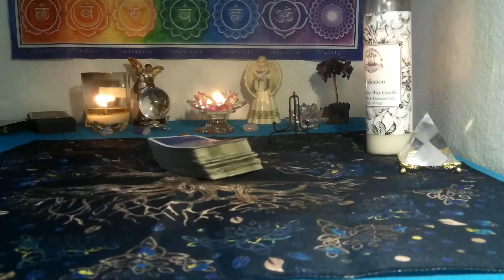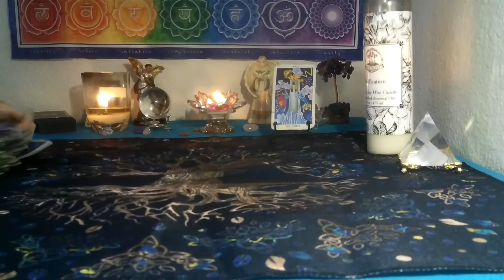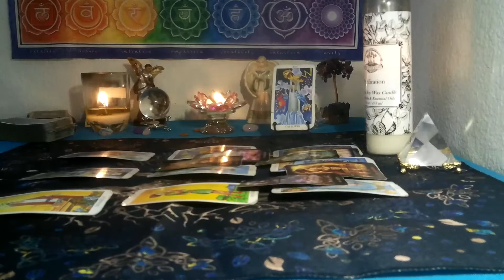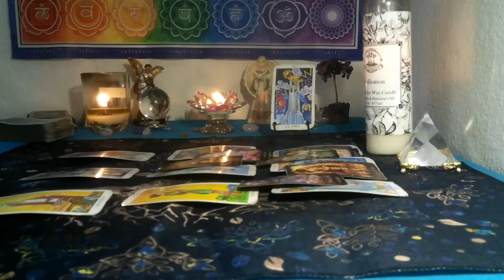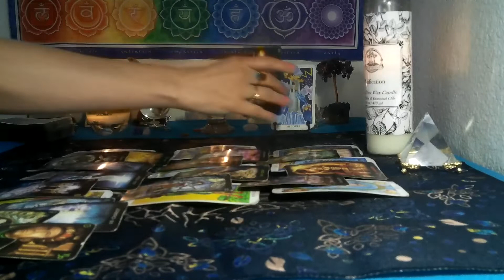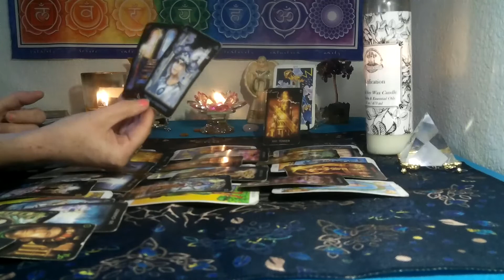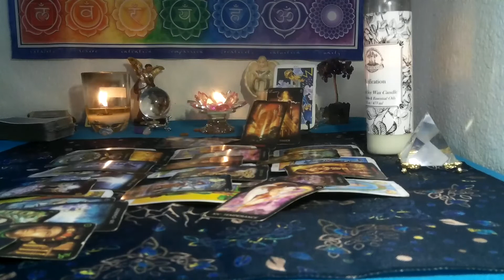SAGITTARIUS/ CAPRICORN CUSP~AUGUST 2022 24TH- 27TH ~ TOWER MOMENT !!!